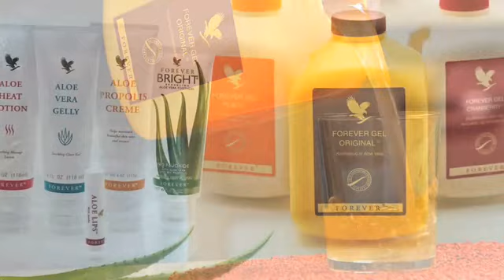Helsekost Sjælland København S Aloe Vera Butik Amager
Aloe Vera Butik Amager. Beliggenhed: Sjælland København S. De vigtigste nøgleord for dette firma er: helsekost og helsekostbutik. For mere information ring til 32513223, besøg os på Jansvej 76, 2300 København S eller se vores website.